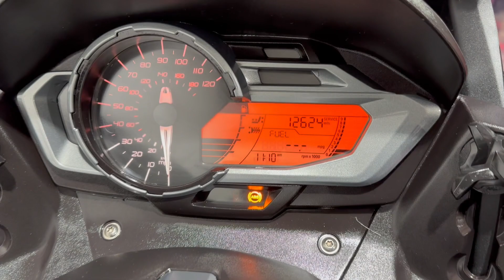BMW C600 SPORT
BILLY'S MOTORCYCLES.

HERE IS A BMW C600 SPORT.
2013 MODEL.
12,624 MILES.
1 OWNER FROM NEW.
FULL DEALER SERVICE HISTORY.
2 KEYS.
AKRAPOVIC END CAN.

3 MONTHS WARRANTY.
FINANCE AVAILABLE.
DELIVER ANYWHERE IN THE UK.